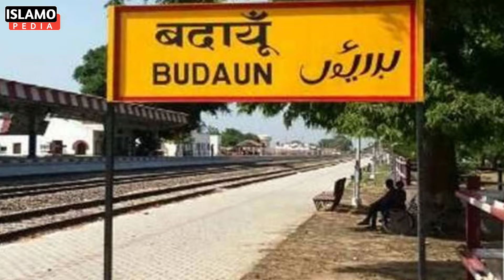Hazrat Nizamuddin Aaliyah Ka Waqia | Islamic Stories | Nizamuddin Aaliyah Life Story | Islamo Pedia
Hazrat Nizamuddin Aaliyah Ka Waqia |Khawaja Nizamuddin Aaliyah Life Story | Islamo Pedia

Sultan-ul-Mashaikh, Khwaja Syed Muhammad
Nizamuddin Auliya (sometimes spelled Awliya; 1238 – 3 April 1325), also known as Hazrat Nizamuddin, and Mahbub-e-Ilahi (lit. 'Beloved of God') was an Indian Sunni Muslim scholar, Sufi saint of the Chishti Order, and is one of the most famous Sufis from the Indian Subcontinent.[2] His predecessors were Fariduddin Ganjshakar, Qutbuddin Bakhtiyar Kaki, and Moinuddin Chishti, who were the masters of the Chishti spiritual chain or silsila in the Indian subcontinent.